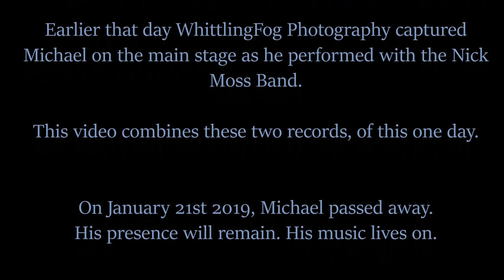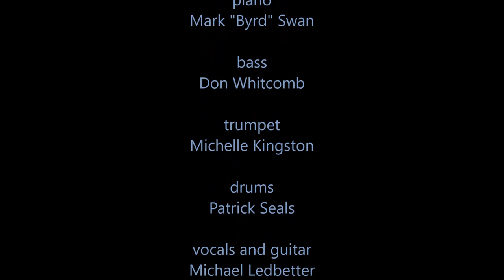Tribute to Michael Ledbetter 7-12-15 - Pro Jam @ North Atlantic Blues Festival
Each night, after the North Atlantic Blues Festival in Rockland Maine, the main stage acts are apt to join the Jam at the Time Out Pub. This Sunday night Michael played with the band, where those in the room were gobsmacked.

This is a tribute to an amazing singer and man. Thanks to Jenn and Michael at Whittling Fog Photography for allowing me to use their photos of that day.